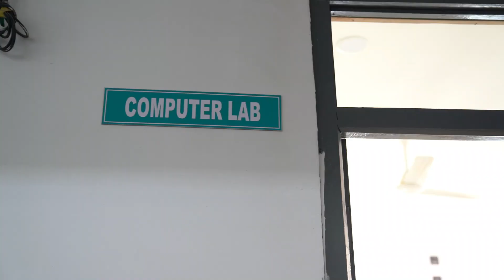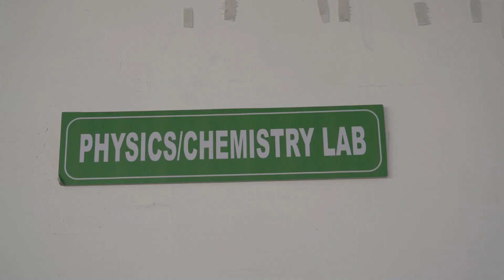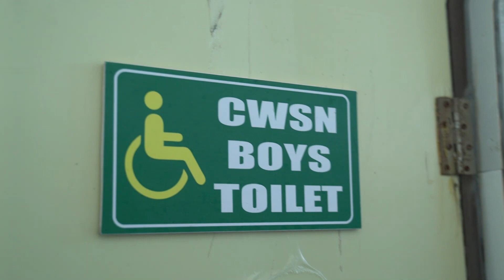CBSE VIRTUAL INSPECTION JRS SCHOOL HYDERABAD AS ON 17/10/2023